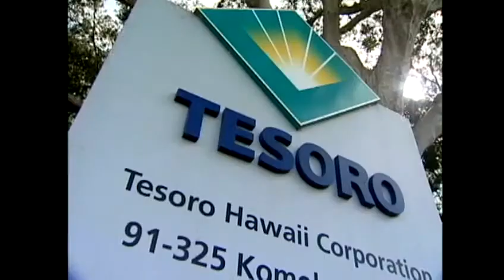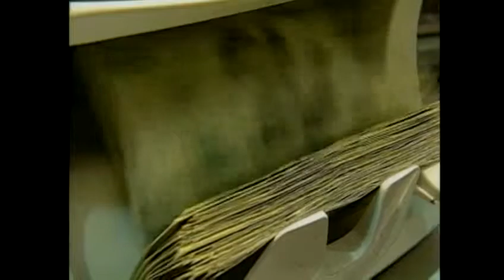Sequestration could have snowball effect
Federal budget cuts could lead to layoffs and could also mean huge cuts for agencies that help laid-off workers For news you need to know,